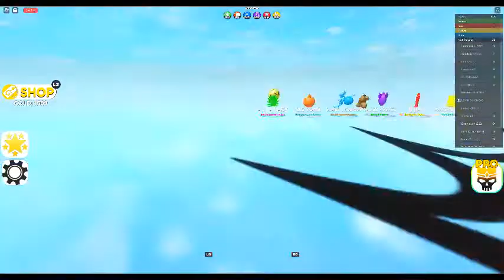playing the new update